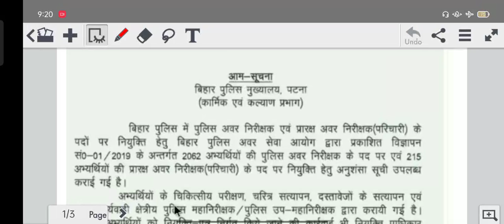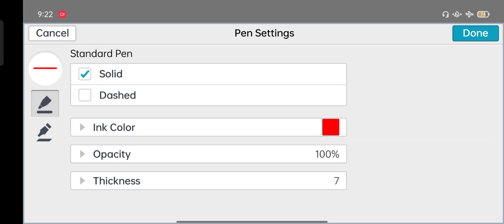बिहार दरोगा नियुक्ति 2022॥ bihar daroga case update🤔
1. normalisation मे marks बढ़ेगा या घटेगा?